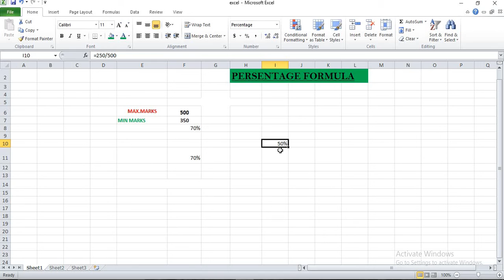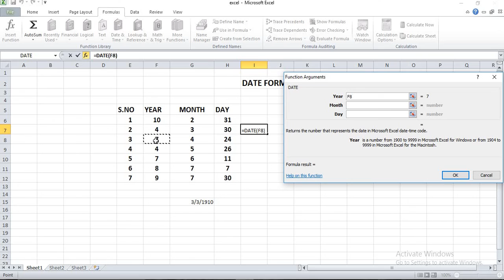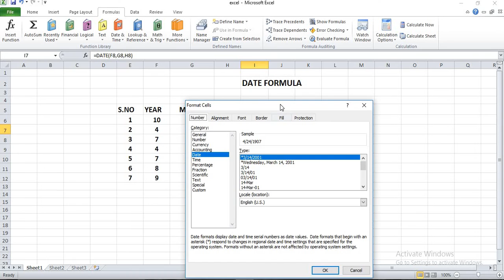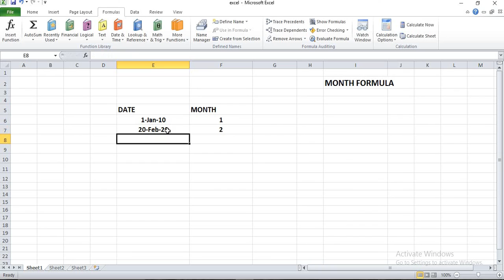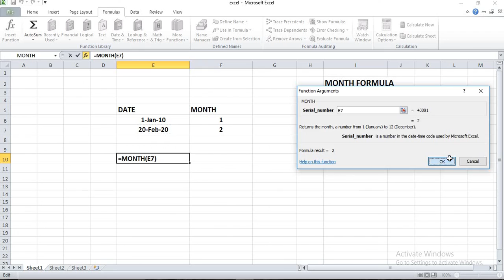M.S. Excel || Percentage, Date and Month Formula || Part-10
M.S. Excel
Percentage, Date and Month Formula
Part-10
Kalam Ko Salaam